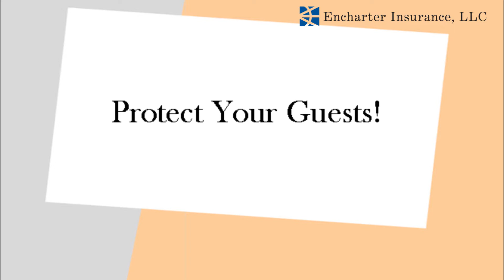Fall Rides & Motorcycle Insurance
Heading out for a scenic ride this fall? Make sure to check up on your motorcycle insurance. Do you have enough coverage for your belongings? What about your guests?